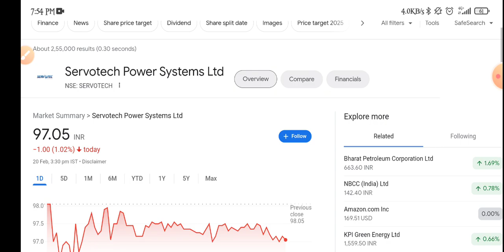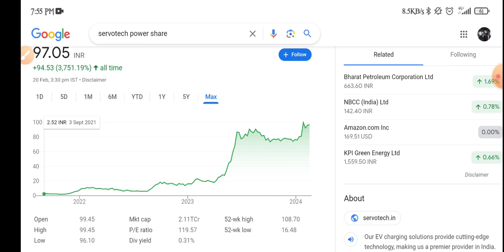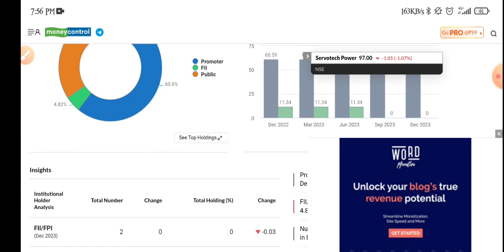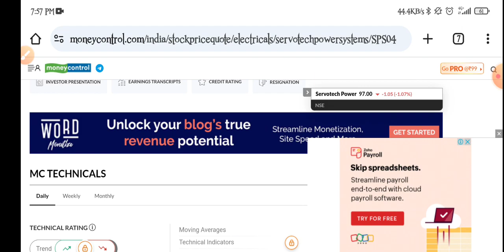Servotech Power Share Latest News | Servotech Power Share Analysis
topic covers:-

1 -  servotech power systems ltd share future
2 -  servotech power systems ltd latest
3 -  servotech power systems ltd latest news
4 -  servotech power systems ltd latest news today
5 -  servotech power systems ltd latest news hindi
6 -  servotech power systems ltd latest share news
7 -  servotech power systems ltd latest stock news
8 -  servotech power systems ltd latest update
9 -  servotech power systems ltd latest news share market
10- servotech power systems ltd q1 result
11- servotech power systems ltd stock news
12- servotech power systems ltd stock
13- servotech power systems ltd share
14- servotech power systems ltd stock analysis
16- servotech power systems ltd stock latest news today
17- servotech power systems ltd stock latest news
18- servotech power systems ltd stock analysis today
19- servotech power systems ltd stock news in hindi

thankyou